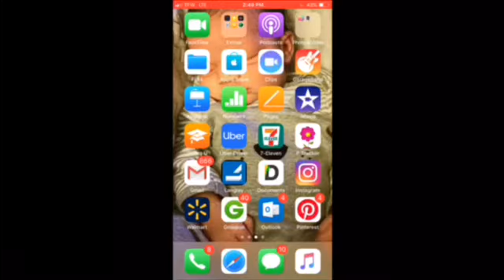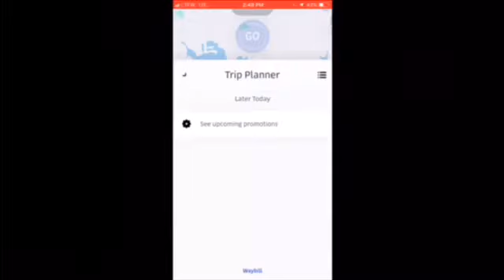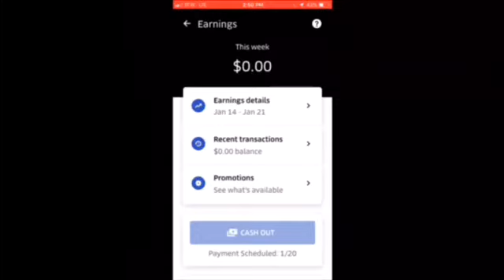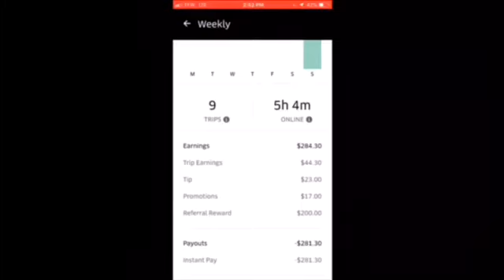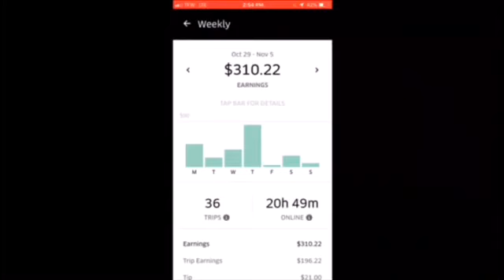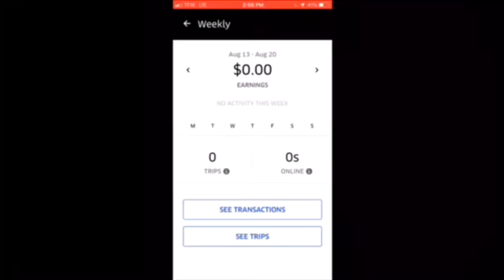2019 Gov. Shutdown| How to make money Right Now!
Click this link to sign up for Uber Eats

EPHRONIYAHB3UI